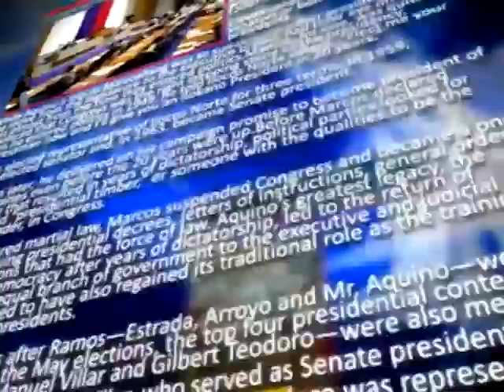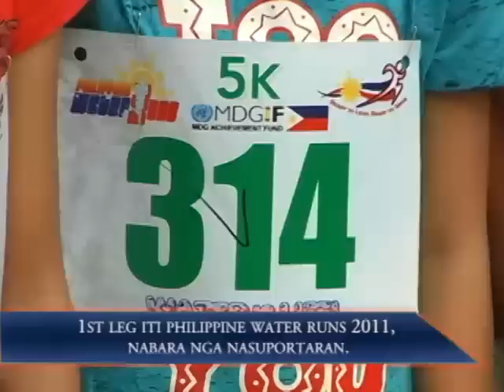NBN Ylocos Teledyaryo: 1st Leg Iti Philippine Water Run 2011